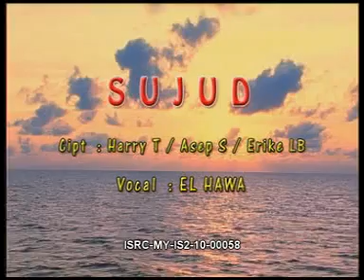El Hawa - Sujud [Official Music Video]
El Hawa - Sujud

Album : Qasidah Moderen El Hawa